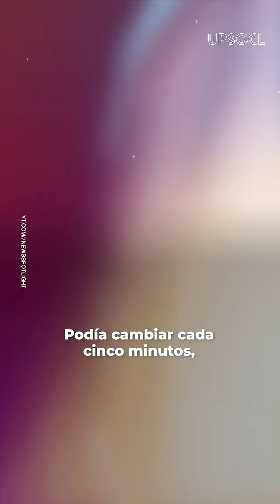La enfermedad del maniquí | Upsocl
Nació con un fallo genético incurable.
Sus huesos y órganos se vuelven huesos involuntariamente y no hay cómo detenerlo. Hoy puede ser un brazo, mañana un pulmón. Zach Amstrong es un caso único para la ciencia que podría revelar nuevos misterios del adn humano, pero corren contra el tiempo.